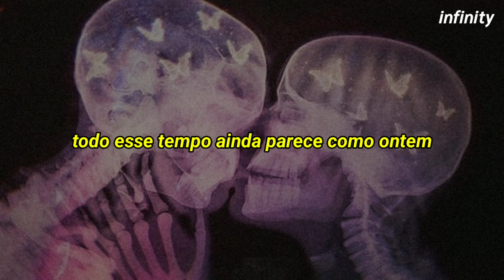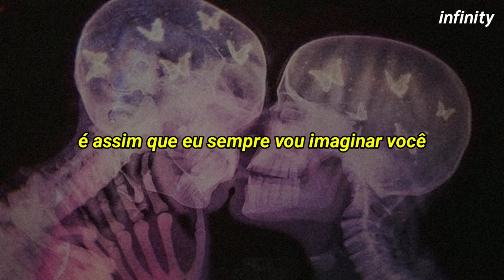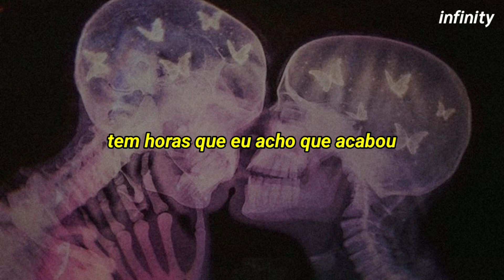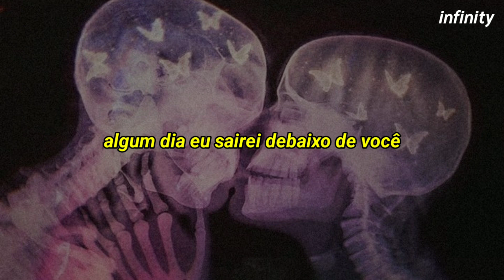Foo Fighters - Under You (Tradução Pt-Br)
Segunda (2) faixa do album But here we are (2023)

Foo Fighters but here we are
but here we are
under you foo fighters
under you legendado
under you tradução

I woke up and walked a million miles today
I've been looking up and down for you
All this time it still feels just like yesterday
That I walked a million miles with you

Over it

Think I'm getting over it
But, there's no getting over it

There are times that I need someone
There are times I feel like no one
Sometimes I just don't know what to do
There are days I can't remember
There are days that last forever
Someday I'll come out from under you

Out from under you

Someone said I'll never see your face again
Part of me just can't believe it's true
Pictures of us sharing songs and cigarettes
This is how I'll always picture you
over it

There's no getting over It

There are times I think it's over
There are times I can't recover